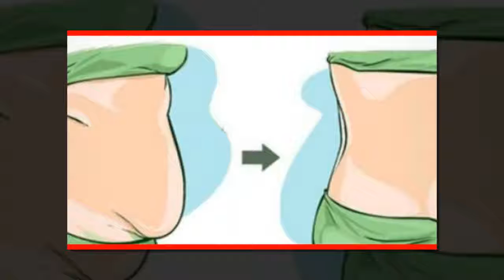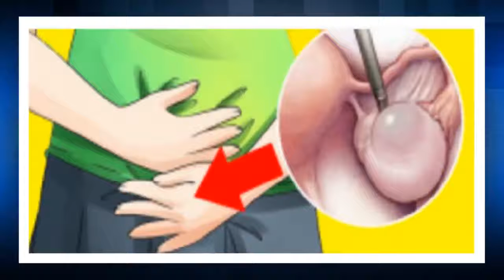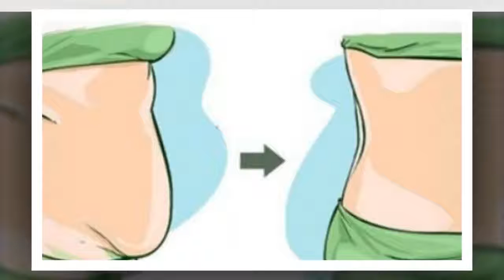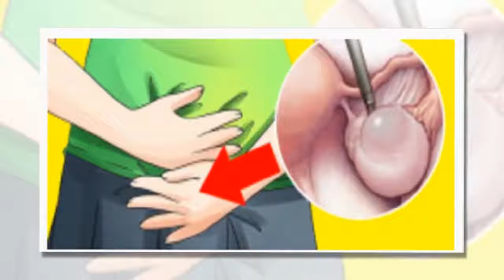Retirer du bloc de graisse corporelle et le gain de poids avec 2 cuillères à soupe de ce mélange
Vous sentez que votre poids stagne ? Vous voulez perdre du poids de façon rapide et surtout saine et retrouver le corps de vos rêves ? Boostez votre métabolisme grâce à cette recette qui vous aidera à brûler les graisses et atteindre vos objectifs.